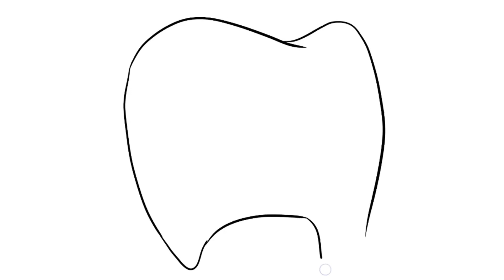How to Draw Injured Tooth